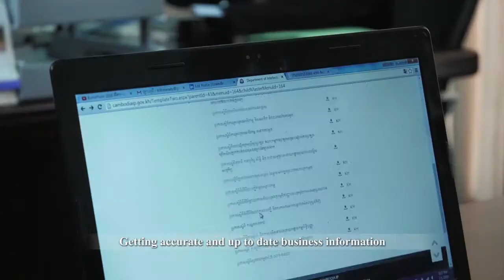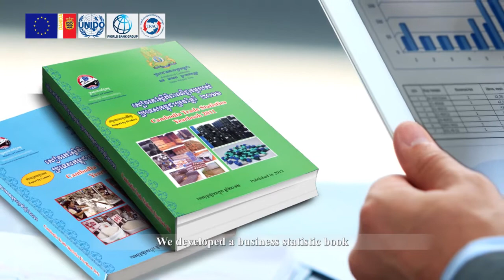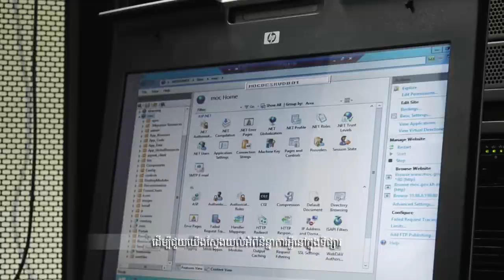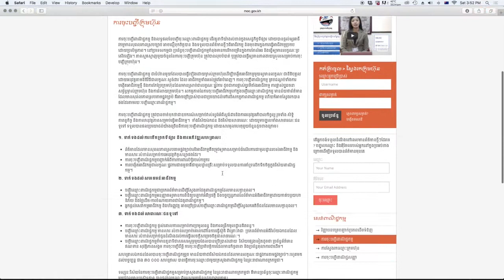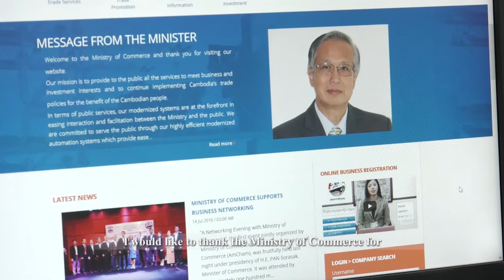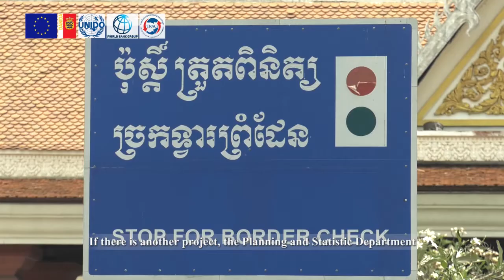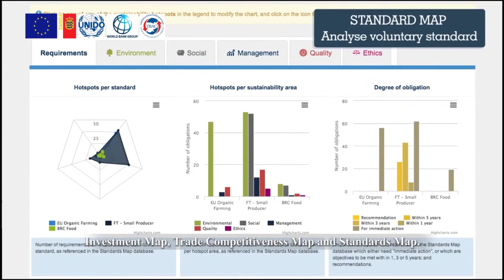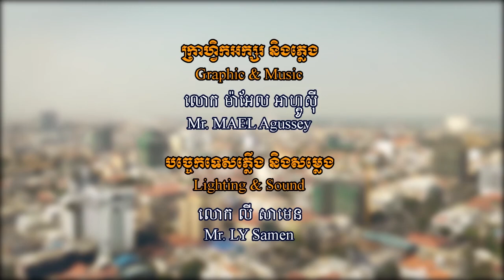Episode 11 Capacity Building of DTIS, MoC